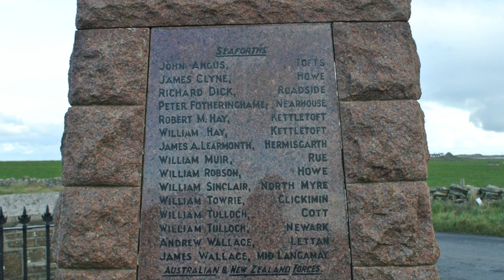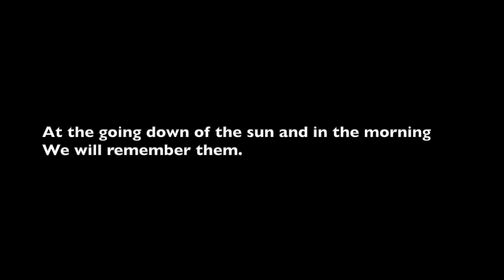Remembrance for bagpipes and organ, by Andy Cant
Remembrance, by Andy Cant, for bagpipes and organ.  This piece was famously played by Andy at the Battle of Jutland service in the Cathedral in 2016.

Purely by happy coincidence, as we started recording, the 11 o'clock bell started chiming, bringing to mind the 11th hour of the 11th day of the 11th month.